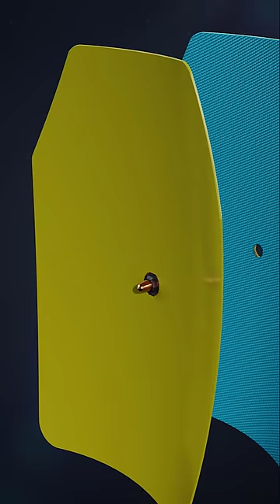How Bulletproof Jacket Works? (3D Animation)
Upon firing, this bullet came out of the gun at a speed of 260 meters/second, at an extremely high temperature. If I remove the outer covering of the bulletproof jacket, then there are these 4 layers inside it; the first one is -

1. Ceramic Layer
2. then the Aramid Fiber Layer
3. next is the Vertex layer
4. and lastly, this Poly-ethylene layer

First of all, the bullet will hit these ceramic discs of this Ceramic Layer, due to which the speed of the bullet will decrease, and this streamlined shape of the bullet will get deformed something like this. After the deformation, the bullet will hit this Aramid Fiber Layer. This tightly weaved fiber layer is even stronger than steel. On coming in contact with the bullet, it will stretch backward in this manner; to absorb the kinetic energy of this bullet and distribute it over the entire surface. After ripping off this layer, the bullet will hit the Vertex layer. Vertex layer is nothing but an upgraded version of this Aramid fiber layer, which is even more tightly weaved. Continuing the journey, when this high-temperature bullet comes in contact with this poly-ethylene layer with tight chemical bonds, the contacted part of this poly-ethylene will melt down and hold the bullet like this. It's so simple to understand any topic with the help of 3D Animation, Right? So what are you waiting for?